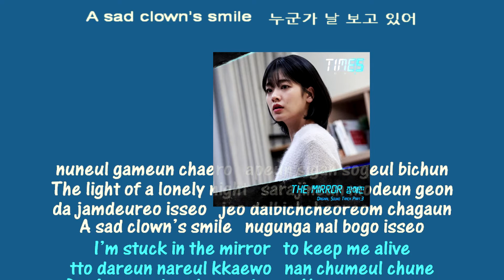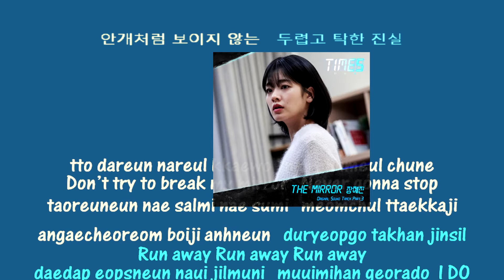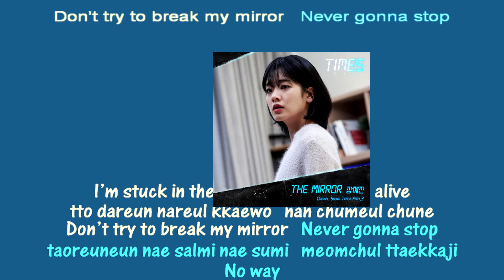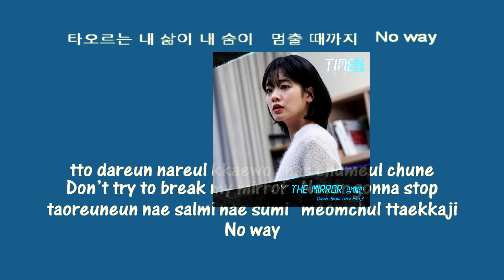장혜진 Jang Hye Jin The Mirror instrumental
[MV] 장혜진 - The Mirror [타임즈 OST Part.3 (TIMES OST Part.3)]
VLENDING 블렌딩